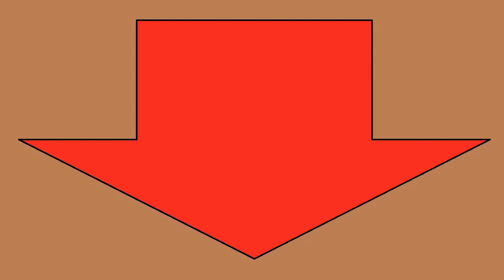Sławomir Ciecierski - NIesymfonia część trzysta trzydziesta pierwsza